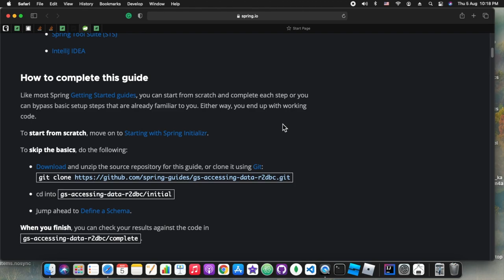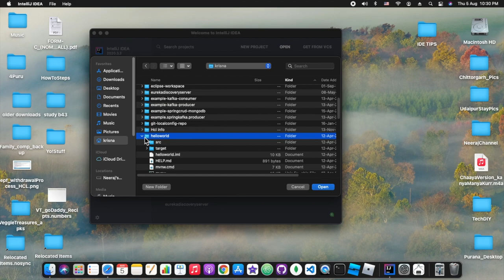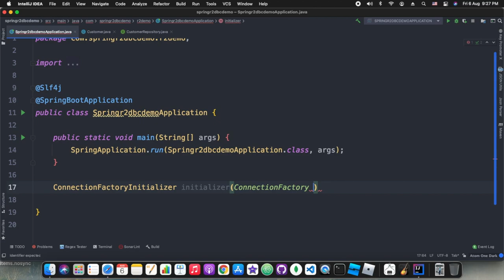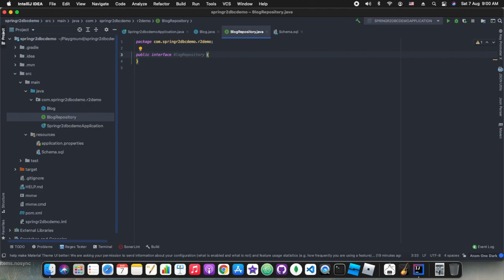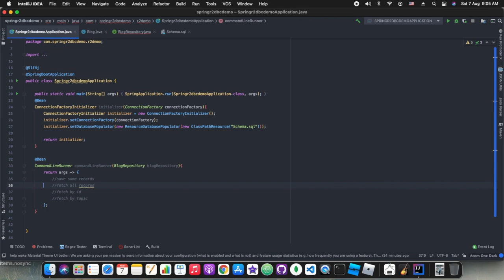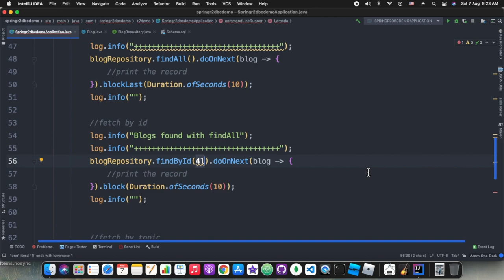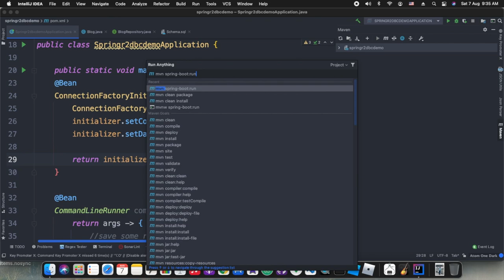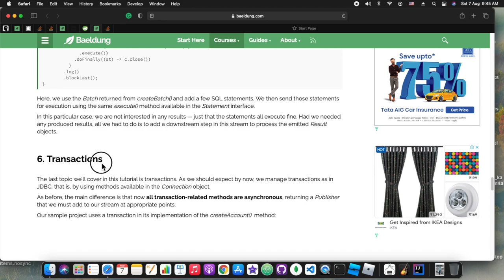अपनी भाषा हिंदी में Spring Boot 2 Access data reactively from Relational Database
आज हम Playground session  में  देखेंगे Relational databases ko reactively kaise access kiya ja sakta hai.
इस बार हमने intellij के shortcuts भी कार्ड में शो किए है
Index
0:00 Introduction
4:08 Project setup
9:29 Implementation
28:21 Execution
29:29 Issues & resolution
32:49 refs & further road map
shortcut
Mac 🍏
outline — ⌘+F12
column mode — ⬆︎+⌘+8
Generate — ⌘+N
Navigate — ⌘+E
Recent editing points — ⬆︎+⌘+E
Duplicate code — ⌘+D
delete line — ⌘+back
move line —⬆︎+⌘+up/down
project view — ⌘+1

Win 🪟
outline — ctrl+F12
column mode — Shift+Alt+Insert
Generate — Alt + Insert
Navigate — ctrl+E
Recent editing points — ⬆︎+ctrl+E
Duplicate code — ctrl+D
delete line — ctrl+Y
move line —⬆︎+Alt+up/down

Asynchronous ओर Synchronous में अंतर
sync - restaurent में जाके खाने कि प्रतीक्षा करना
async - swiggy पे खाना order करके अपने काम करना

pub - sub
channel - publisher

Flux - उस काँटे कि तरह है जो
एक बहती हुई नदी से एक बार में 0,,,,,N मछलियाँ पकड़ सकता है

Mono -
उसी नदी से सिर्फ़ ओर सिर्फ़ एक  मछली पकड़ने के लिए काम आता है

Links:
spring - good read: